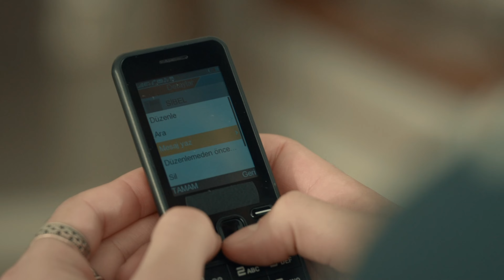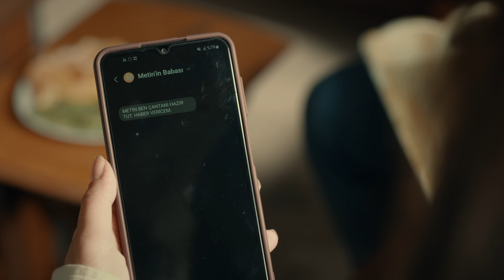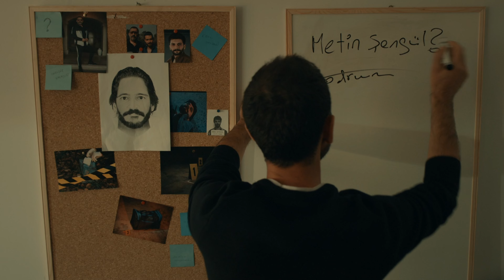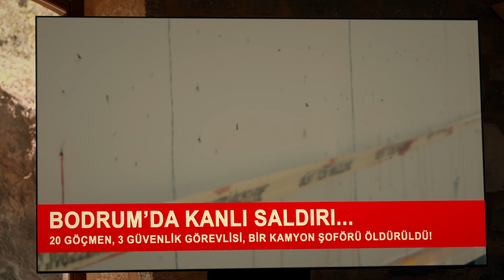Tetikçinin Oğlu 12. Bölüm (4K ULTRA HD)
İskender ve Korkmaz, kırk yıldır sırtını birbirine dayamış iki dosttur. Korkmaz, İskender için elini kirletmekten çekinmez ve yıllar içinde tetikçisine dönüşür. İskender ise onun sayesinde işlerini büyütmüş, rakiplerinin korktuğu bir insana dönüşmüştür.

Zamanı geldiğinde her şeyin başına geçireceği oğlu Yiğit, babasının gözüne girmek için bir iş organize eder ama işler beklediği gibi gitmez.

Hayatını üç kağıtla kazanan, günübirlik yaşayan Metin ise, o gece olay yerindedir. Yaşanan olaylar sonucu Yiğit ölürken, Metin de büyük bir belanın içerisine düşer.

Oğlunun ölümüyle tüm kontrolü kaybeden İskender, Korkmaz’dan oğlunun katilini bulmasını ister. Bir süre iz süren Korkmaz, sonunda hedefe ulaşmak üzereyken büyük bir gerçekle yüzleşmek zorunda kalır.

Artık Korkmaz, Metin ve İskender için hiçbir şey eskisi gibi olmayacaktır.

YAPIM: O3 MEDYA - SAME FİLM
YAPIMCI: Saner Ayar - Ömer Durak
YÖNETMEN: Yağız Alp Akaydın - Emre Aybek
SENARYO: Gökhan Horzum
OYUNCULAR: Şevket Çoruh, Timuçin Esen, Genco Özak, Sezin Akbaşoğlu, Serhat Kılıç, Bahar Şahin, Esra Kızıldoğan, Aybike Turan